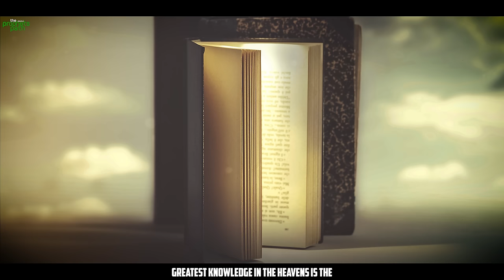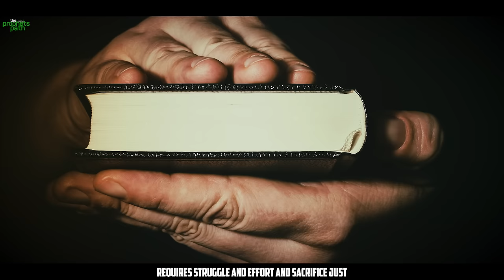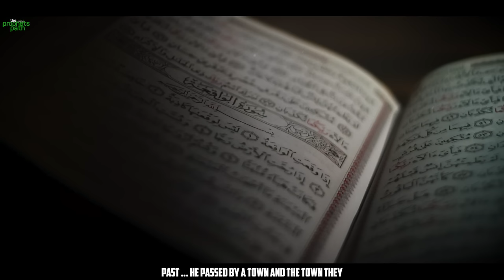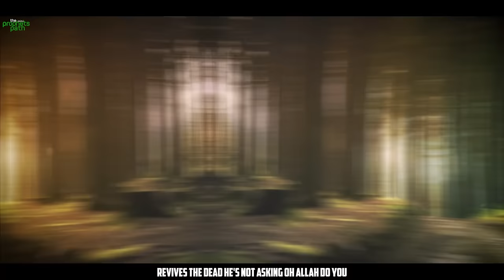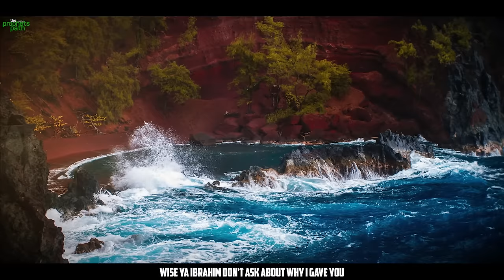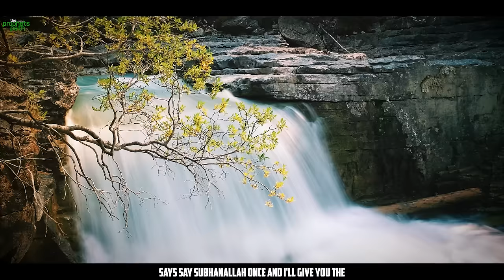YOU NEED TO KNOW THIS ABOUT ALLAH